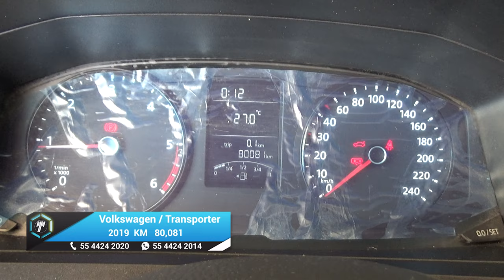Volkswagen / Transporter Carga / 2019 - 17868